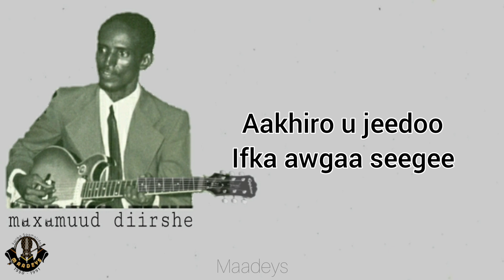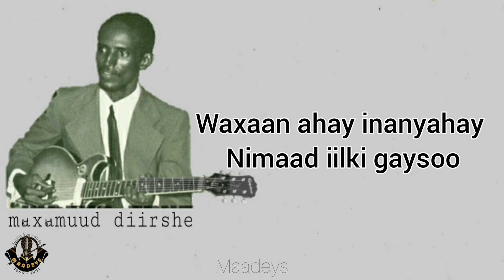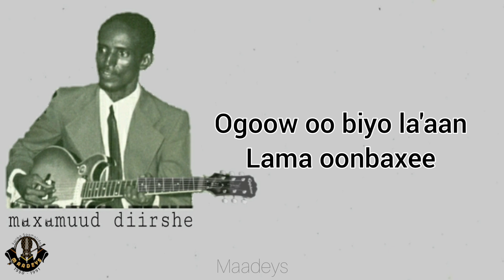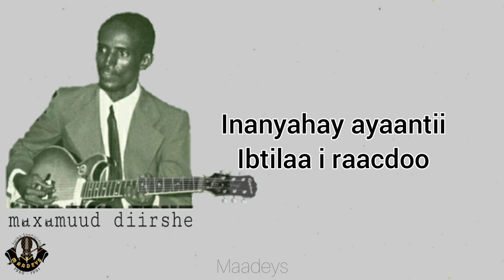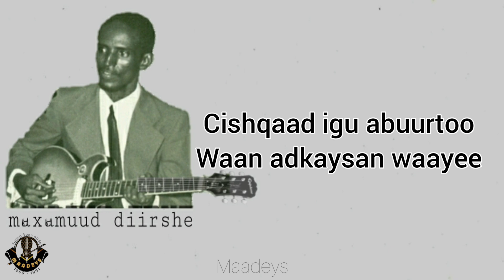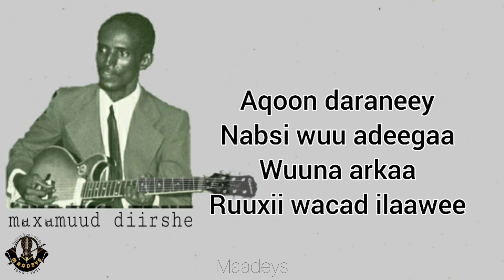HEES | Wacad | Maxamuud Diirshe Xirsi | ▪︎Original | Lyrics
Qoraalka Heesta
Waxaan ahay inanyahay
Nimaad iilki gaysoo
Aakhiro u jeedoo
Ifka awgaa seegee

Adiga oo iftiin qaba
Gudcur lama ammaanoo
Abaar looma guuroo
Ugbaad looma qaatee

Aqoon daraneey
Nabsi wuu adeegaa
Wuuna arkaa
Ruuxii wacad ilaawee
Ogoow oo biyo la'aan
Lama oonbexee
Cidladaad igu ooday
Anna waan asqoobee

Gudcur lama ammaanoo
Abaar looma guuroo
Ugbaad looma qaatee

Aqoon daraneey
Nabsi wuu adeegaa
Wuuna arkaa
Ruuxii wacad ilaawee
Inanyahay ayaantii
Intilaa i raacdoo
Cishqaad igu abuurtoo
Waan adkaysan waayee

Gudcur lama ammaanoo
Abaar looma guuroo
Ugbaad looma qaatee

Aqoon daraneey
Nabsi wuu adeegaa
Wuuna arkaa
Ruuxii wacad ilaawee